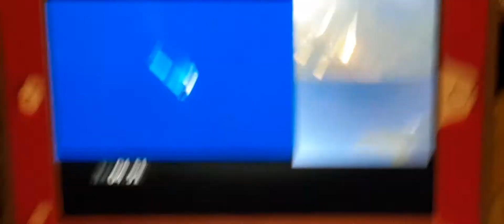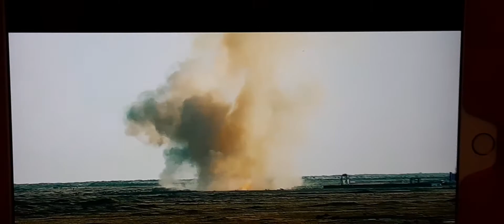Starship SN8 12.5 land history has come into debris